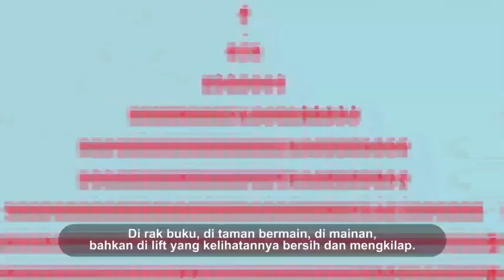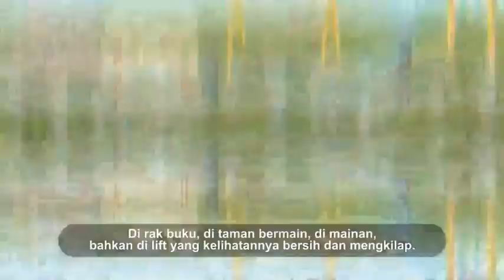IKLAN ANIMASI - LAWAN CORONA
Bersama kita bisa LAWAN Corona. Ayo, pahami dan ikuti anjuran Pemerintah agar wabah COVID-19 ini segera berakhir.